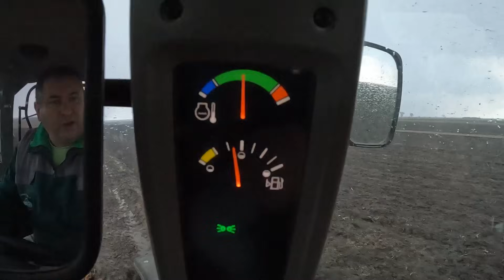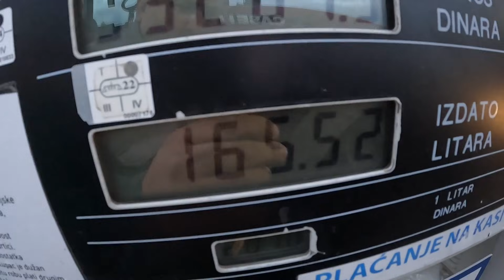KOLIKA JE POTROŠNJA GORIVA U ORANJU PO BLATU?; HOW MUCH IS THE FUEL CONSUMPTION IN PLOWING THE MUD?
Rešio sam da izmerim potrošnju goriva na traktoru Case Puma 155 . Kod nas je palo zadnjih 15 dana oko 80 litara kiše po metru kvadratnom i prilično je blato. Bez obzira na to odradio sam merenje i dobio po malo iznenađujuće rezultate. Kako sam sve uradio pogledajte u videu...

I decided to measure fuel consumption on the Case Puma 155 tractor. We have had about 80 liters of rain per square meter in the last 15 days and it is quite muddy. Regardless, I did the measurement and got somewhat surprising results. Watch how I did everything in the video...